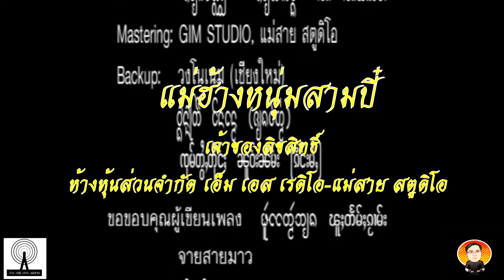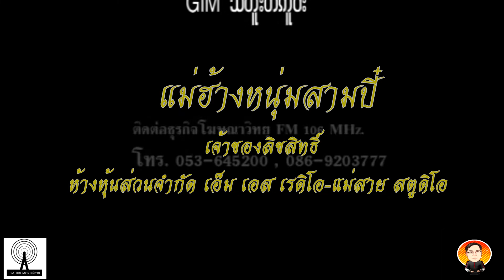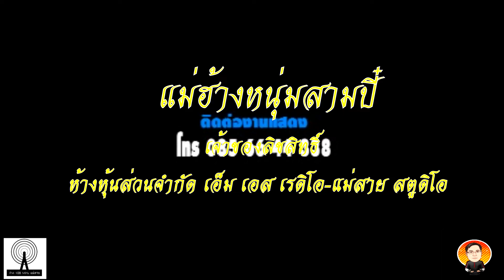แม่ฮ้างหนุ่มสามปี๋-จายคำหลวย 3 ไตย 3 ช่า (เพลงต้นฉบับปี 2010) (Official MV)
ลิ้งค์อัลบั้มเต็ม 3ไตย 3ช่า Non Stop 1.
ลิ้งค์อัลบั้มเต็ม 3ไตย 3ช่า Non Stop 2.

ผู้แต่งคำร้อง/จาย สายมาว,จาย คำหลวย,จาย จายสายแลง, จาย หลวง, จาย หลาวใหม่, จาย แสงหลวง,คณะดนตรี บ้านยางลอ
ดนตรี โดย ธีรกร ธรรมวงศ์ (อ.ชัย)
บันทึกเสียง แม่สาย สตูดิโอ และ อำพล สตูดิโอ ( ตุลาคม ปี 2010)
ที่ปรึกษา ร้านมิวสิคไตย (ท่าขี้เหล็ก พม่า)
(แม่สาย สตูดิโอ) โทร.086-9203777 สถานีวิทยุคนแม่สาย FM 106.00 Mhz.